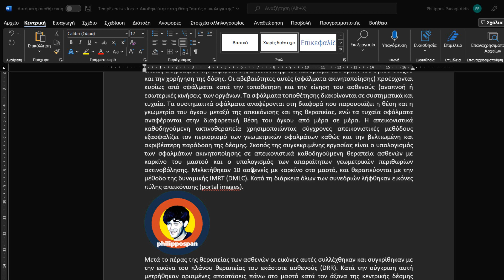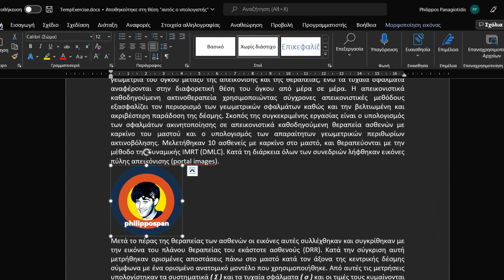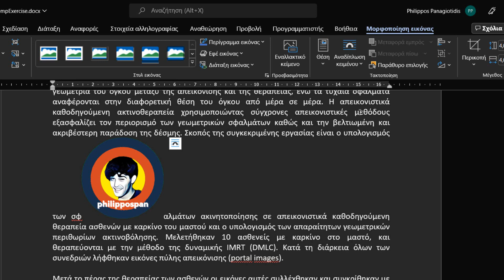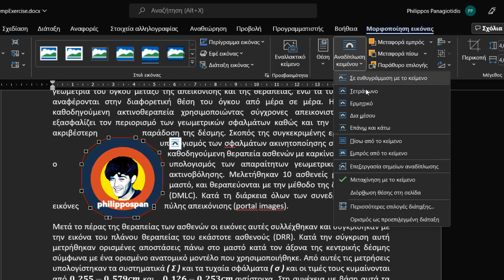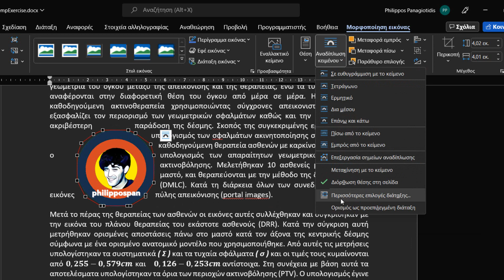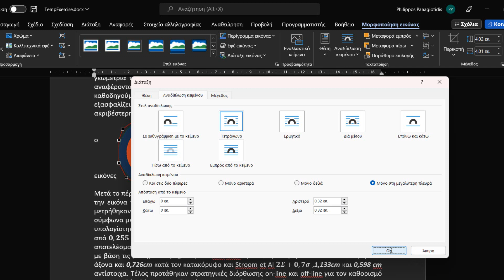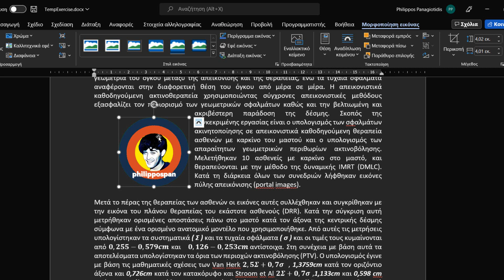Πώς Να Χρησιμοποιήσετε το Χαρακτηριστικό Αναδίπλωση Κειμένου Σε Ένα Έγγραφο Του Microsoft Word;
How To Use The Wrap Text Feature in a Microsoft Word Document?

Όταν εισάγουμε μία εικόνα σε ένα Έγγραφο του Microsoft Word και θέλουμε το κείμενο να αναδιπλώνεται γύρω από τη συγκεκριμένη εικόνα, χρησιμοποιούμε το χαρακτηριστικό Αναδίπλωση Κειμένου που είναι διαθέσιμο.
Το χαρακτηριστικό Αναδίπλωση Κειμένου δουλεύει σε Εικόνες ή Γραφικά που έχουν εισαχθεί μέσα στο Έγγραφό μας. Όταν θελήσουμε να μετακινήσουμε αυτά τα αντικείμενα όμως σε μία συγκεκριμένη θέση και να παραμείνουν, η όλη διαδικασία είναι πολύ ενοχλητική.
Αλλά όπως ανέφερα, το χαρακτηριστικό Αναδίπλωση Κειμένου κάνουν τα πράγματα πιο απλά και εύκολα.

Μείνετε Συντονισμένοι…
Για να παρακολουθήσετε το Βίντεο που παρουσιάζει Πώς Να Χρησιμοποιήσετε το Χαρακτηριστικό Αναδίπλωση Κειμένου Σε Ένα Έγγραφο Του Microsoft Word.

Μην Διστάζετε & Γραφτείτε Στο Κανάλι Μου Στο YouTube!!!

Μπορείτε Επίσης Να Γραφτείτε Στο Ιστολόγιό Μου.

Music Theme Artist: Nana Kwabena - Track Title: Find Your Way Beat
Genre: Pop --Mood: Inspirational

Intro Video: by F1 Digitals from Pixabay

Τα Λέμε την Επόμενη Φορά & Να Προσέχετε.